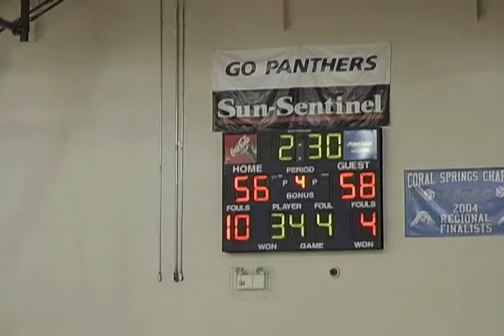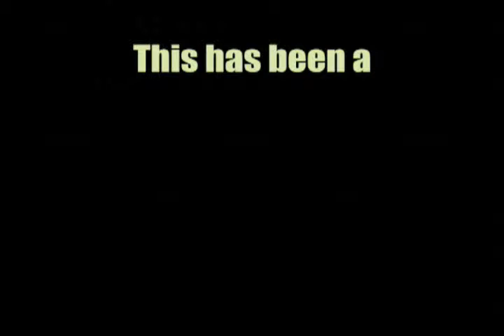The Perfect Rotation-Webisode 12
A leaky roof on a rainy night is not a good combination for a basketball game as the Patriots have to cancel a contest against Coral Springs Charter.  American Heritage (16-6) defeated Coral Springs Charter 64-63 when the game was rescheduled.  Kenny Boynton (29 points) topped the stat sheet.
Also, Pine Crest High School avenged an early season loss to American Heritage (16-7) by winning 86-70. They led by only 6 at the half. Kenny Boynton (40 points) and Pine Crest sophomore Brandon Knight (34 points) put on a show for the fans. Knight, the future NBA star, didn't play in the first game of the year. Raymond Taylor and Eloy Vargas sat out their fourth straight game for the Patriots.